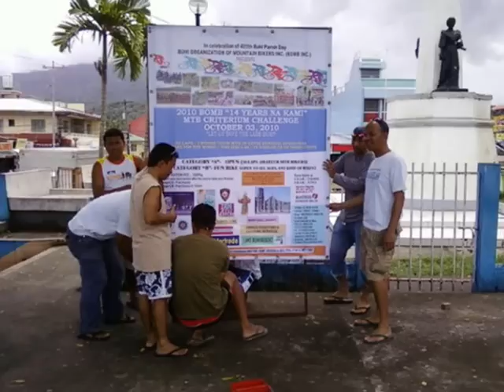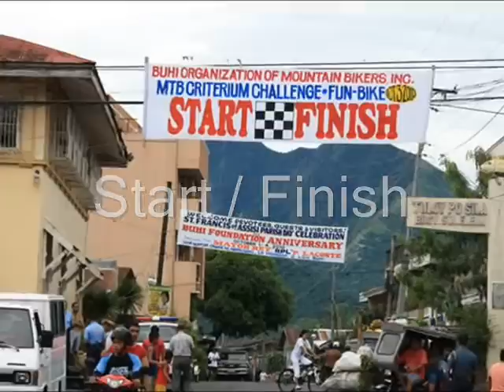MTB Criterium by BOMB buhi